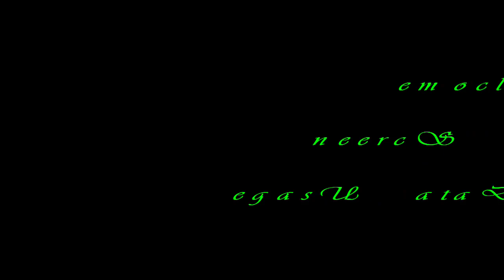The Sound of Heavy Rain and Thunder Accompanied by The Song of Small Birds With A Dark Screen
Heavy Rain Sounds with Dark Screen - Sleep Well & Stress Reliever
Rainforest Animals Sound & Black Screen for Stress & Insomnia Relief
Sounds that help you sleep is what this video is all about. Sounds of thunder and rain for sleeping black screen. This video will tell you more about nature sounds.